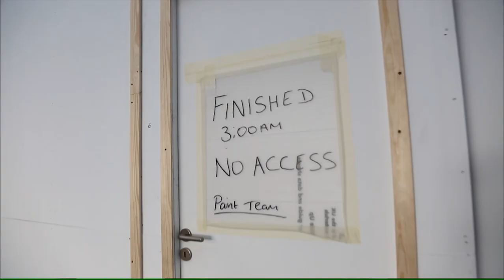Electric love | Volvo Ocean Race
There are 450m of cabling around a Volvo Ocean 65 - and that's just for to get the media back to shore. Find out about what electricals go into the build – and how the Boatyard staff are getting on with the refit ahead of 2017-18.